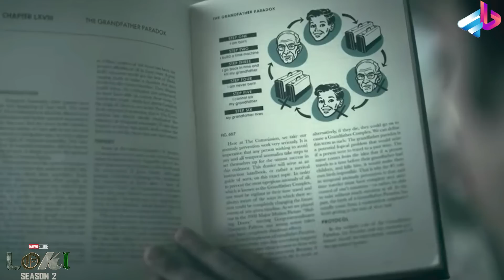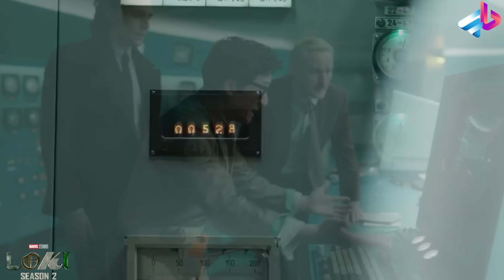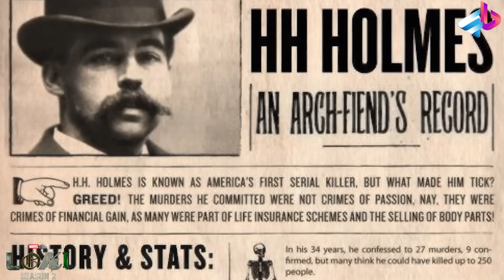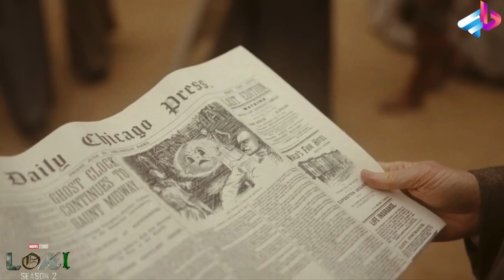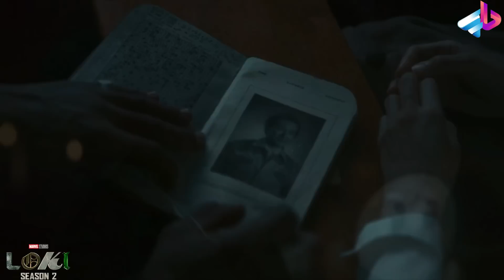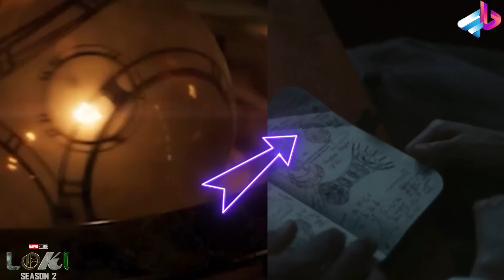بررسی فصل 2 قسمت سوم سریال لوکی /هرچی لازم بدونید / Loki 2 / ویکتور کنگ فاتح ؟!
لوکی (انگلیسی: Loki) یک مجموعهٔ تلویزیونی آمریکایی است. این مجموعه را مایکل والدرون برای سرویس استریم دیزنی پلاس ساخته و بر پایهٔ شخصیت به همین نام از مارول کامیکس ساخته شده‌است. لوکی در دنیای سینمایی مارول (MCU) واقع شده‌است و داستانش با فیلم‌های این فرنچایز پیوستگی دارد. این مجموعه پس از وقایع انتقام‌جویان: پایان بازی (۲۰۱۹) اتفاق می‌افتند که در آن نسخهٔ جایگزین لوکی یک زمان‌بندی جدید را ایجاد کرد. لوکی توسط مارول استودیوز تولید می‌شود. والدرون به‌عنوان سرپرست نویسنده و کیت هرون به‌عنوان کارگردان در نخستین فصل فعالیت کرده‌اند.

تام هیدلستون بار دیگر نقش لوکی از این مجموعهٔ فیلم را ایفا می‌کند. بازیگرانی نظیر گوگو امبتا-را، وونمی موساکو، تارا استرانگ، اوون ویلسون، سوفیا دی مارتینو و ساشا لین نیز در این مجموعه ایفای نقش می‌کنند. تا سپتامبر ۲۰۱۸، مارول استودیوز در حال توسعه شماری از مجموعه‌های محدود برای دیزنی پلاس با محوریت شخصیت‌های فرعی از فیلم‌های دنیای سینمایی مارول بود. در نوامبر ۲۰۱۸ مجموعه‌ای با نقش‌آفرینی هیدلستون تأیید شد. والدرون در فوریه ۲۰۱۹ استخدام شد و هرون در اوت همان سال به مجموعه پیوسته بود. فیلم‌برداری در ژانویه ۲۰۲۰ در آتلانتای جورجیا آغاز شد، اما به دلیل دنیاگیری کووید-۱۹ در مارس ۲۰۲۰ متوقف شد. تولید در سپتامبر از سر گرفته شد و در دسامبر به پایان رسید.

نخستین فصل لوکی در ۹ ژوئن ۲۰۲۱ با شش قسمت به نمایش درآمد و در ۱۴ ژوئیه به پایان رسید. این بخشی از فاز چهارم دنیای سینمایی مارول است. فصل اول با تمجید از نقش‌آفرینی و عوامل بصری، نقدهای مثبتی دریافت کرده‌است. فصل دوم این سریال در حال توسعه و قرار است به عنوان بخشی از فاز پنجم دنیای سینمایی مارول منتشر شود.[۱]

داستان
پس از دزدیده شدن مکعب کیهانی یا تسرکت، لوکی به سرزمین جدیدی می‌رود ولی پس از چند دقیقه توسط سازمان مغایرت‌های زمانی دستگیر می‌شود. در ادامه این داستان، هدف اصلی آنها پیدا کردن شخصی است که سازمان مغایرت زمانی را به‌وجود آورده و خط زمانی را کنترل می‌کند.

00:00 مقدمه

? " تلگرام " ?

?? اينستاگرام من  ??